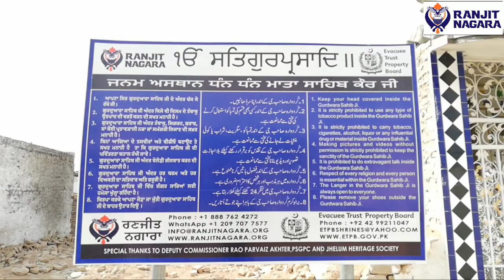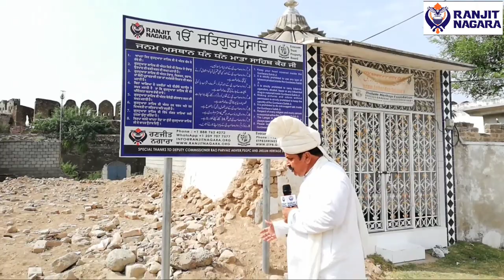Restoration update of Janam Asthan Mata Sahib Kaur ji or Mata Sahib Devan ji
Restoration update of Janam Asthan Mata Sahib Kaur ji or Mata Sahib Devan ji the Mother of Khalsa Panth inside of Rohtas Fort Tehsiel Dina District Jhelum North West Punjab Pakistan.